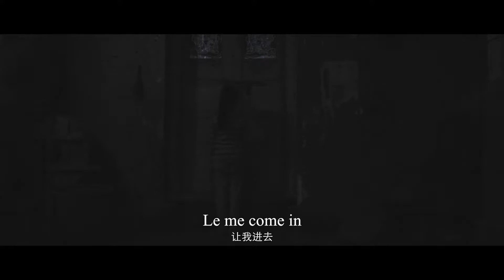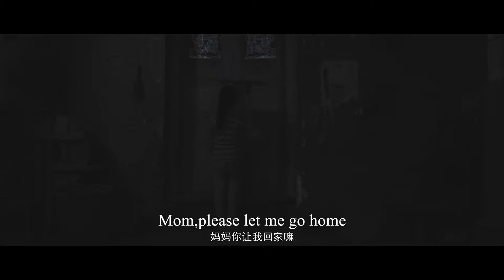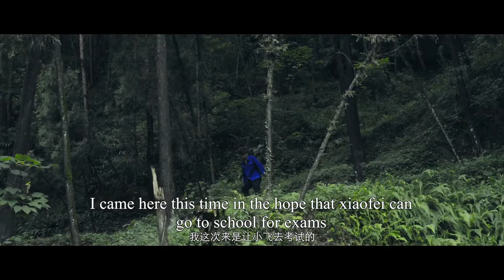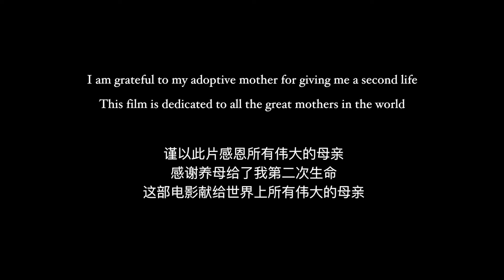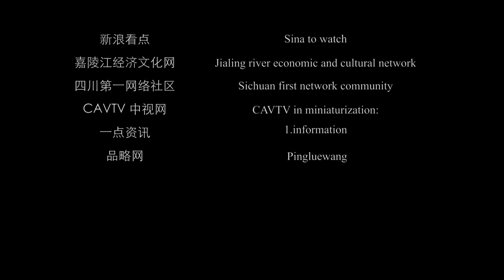电影冬梅Film"DongMei"30min Chinese & ENlish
After marrying jun sheng, dong mei, the heroine, has two daughters and no sons. Jun sheng thought he had lost his passion and no one had succeeded him. he was very dissatisfied with she.. Dongmei picked up an abandoned baby by chance and raised him as his own child. But the younger brother's wife often makes mischief. As the family's poverty grew, all three children were forced to drop out of school. Dongmei had to go to work by herself. She works hard every day and sends money to her family every month. However, junsheng wasted all her hard-earned money and even drove out the boy she found. The villain has a lesson, he is sick, the village doctor told him to go to the big hospital for treatment of his disease, at this time the gambling friend and the younger brother's wife not only do not want to borrow money, but also said with junsheng is a stranger, when dong mei heard that jun was very ill, soon went home, she saw the children a mess. She was as poor as ever, and all her efforts were in vain. At this time she left junsheng with her children, and through her own efforts to bring the three children back to school.

女主人公冬梅嫁给俊生后，有两个女儿，没有儿子。俊生以为自己失去了激情，没有人接替他。她对他很不满意。冬梅偶然捡到一个弃婴，把他当作自己的孩子抚养成人。但是弟弟的妻子经常恶作剧。随着家庭贫困的加剧，三个孩子都被迫辍学。冬梅不得不自己去上班。她每天努力工作，每个月寄钱给她的家人。然而，俊生浪费了她所有的血汗钱，甚至把她捡来的男孩赶了出去。坏人一个教训,他生病了,村里的医生告诉他去大医院治疗他的疾病,这个时候赌博的朋友和弟弟的妻子不仅不想借钱,但也表示与俊生是一个陌生人,冬梅听见俊生病得很重,很快就回家了,她看到孩子们一片混乱。仍然和以前一样穷，所有的努力都白费了。这时她带着孩子离开了俊生，并通过自己的努力把三个孩子带回了学校。